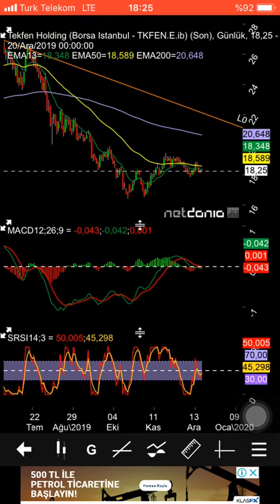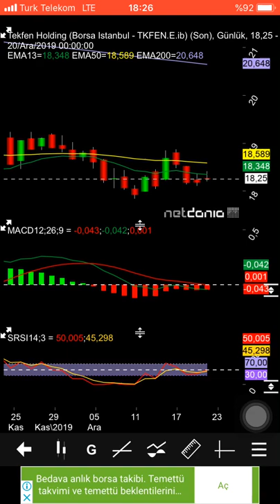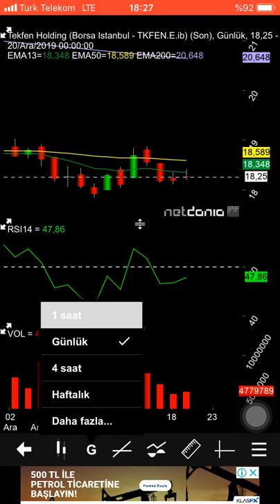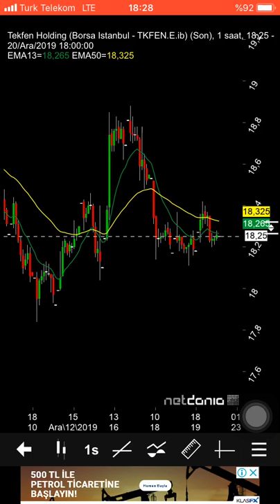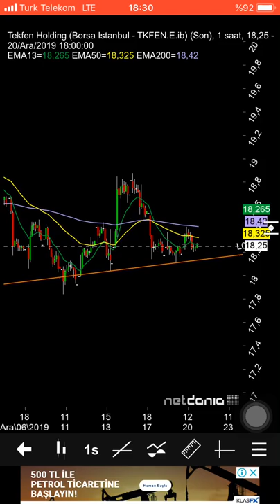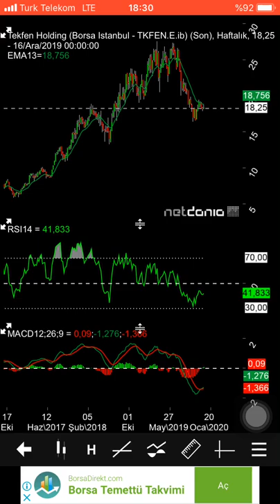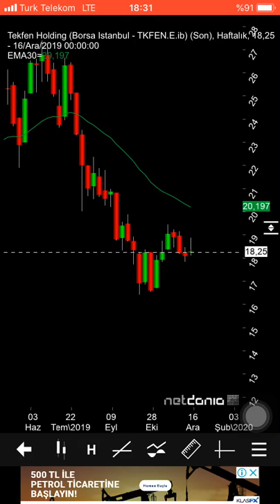Tekfen hisse yorumu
Al sat tavsiyesi degildir